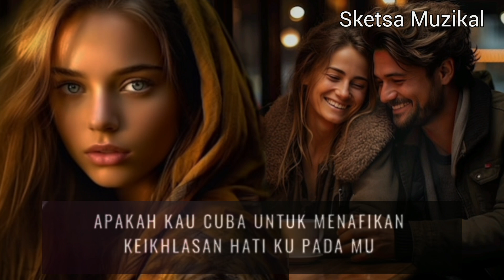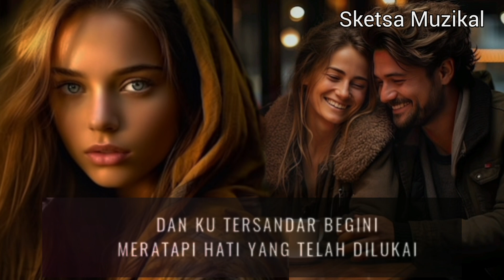Di Matamu - Sufian Suhaimi (lirik)